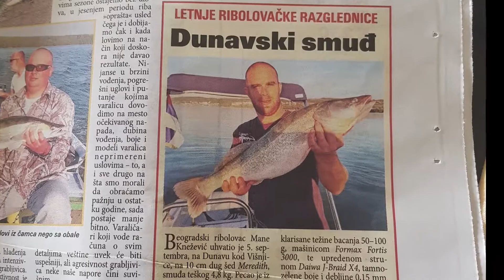Dunavski baron / Big zander fish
Smuđ 4.8 Kg.
Beograd / Dunav
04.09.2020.